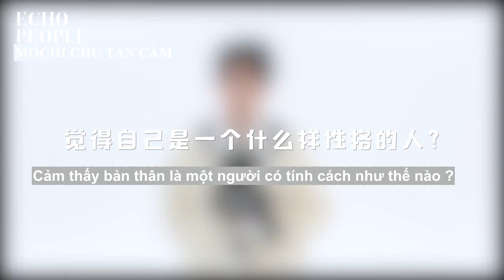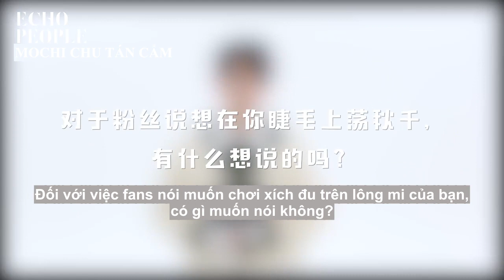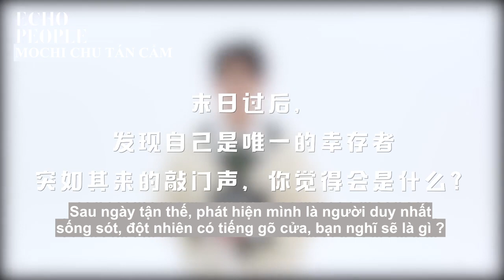[Vietsub] Chu Tán Cẩm phỏng vấn EchoPeople FULL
Video được Vietsub bởi Mochi Chu Tán Cẩm 小可爱朱赞锦